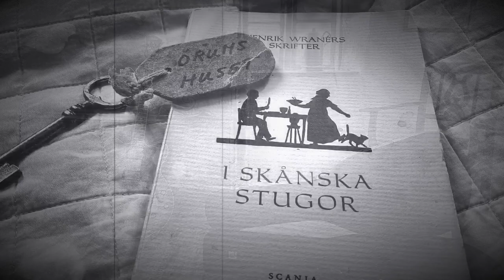Bosse Saxell - Moder Natur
Nyinspelning av Moder Natur från kommande platta av Bosse Saxell